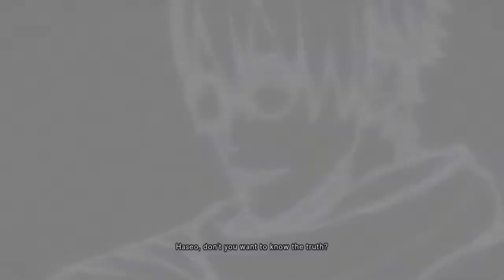Hack G U Last Recode Cap 11 Cinematic